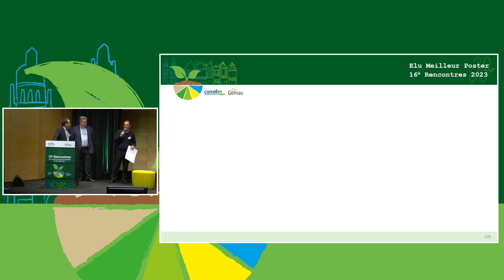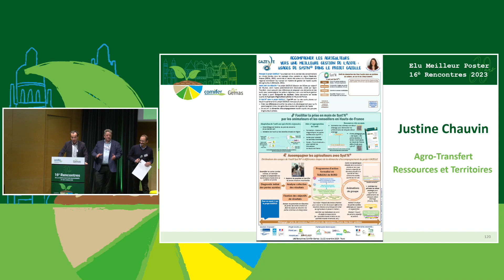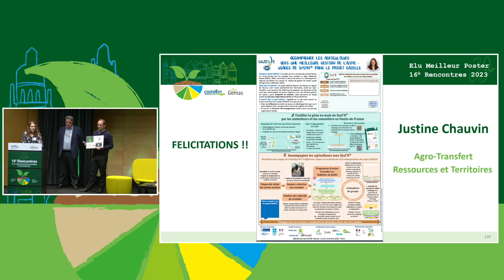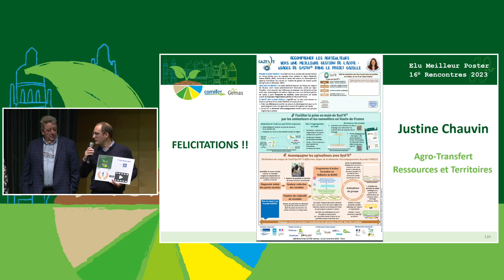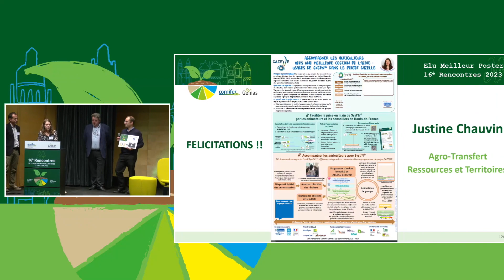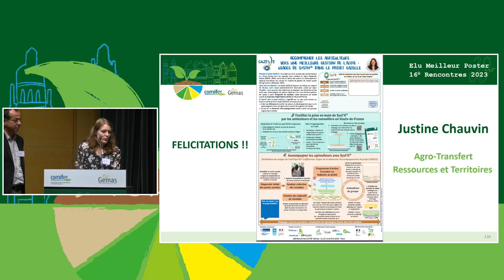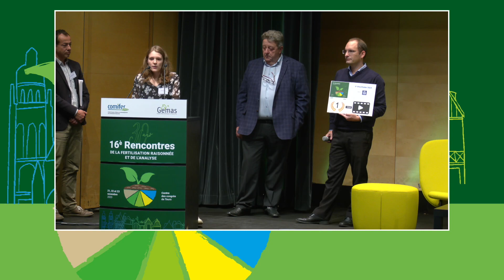Remise du 1er Prix Meilleur Poster des 16è Rencontres Comifer-Gemas 2023 - Tours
Remise du 1er Prix Meilleur Poster des 16è Rencontres de la fertilisation raisonnée et de l'analyse Comifer-Gemas : congrès phygital les 21-22 et 23 novembre 2023 à Tours